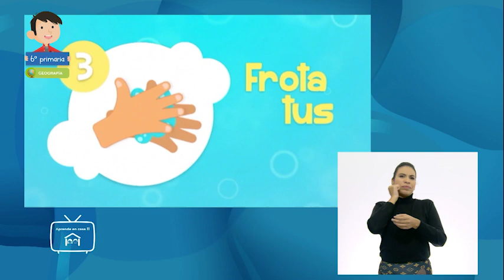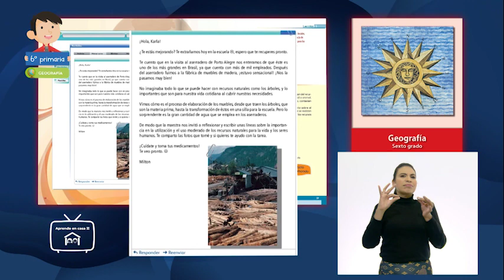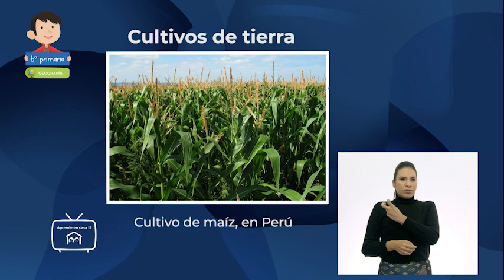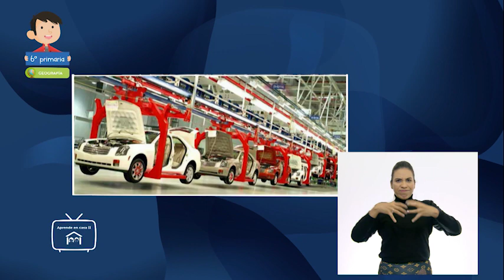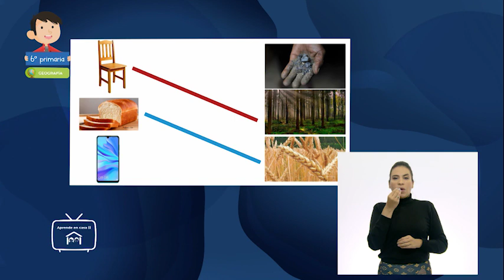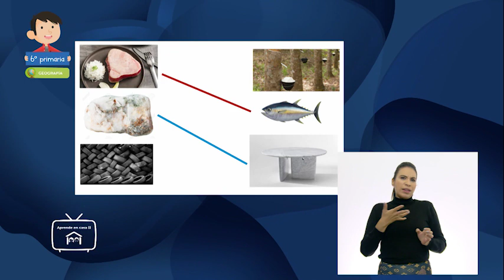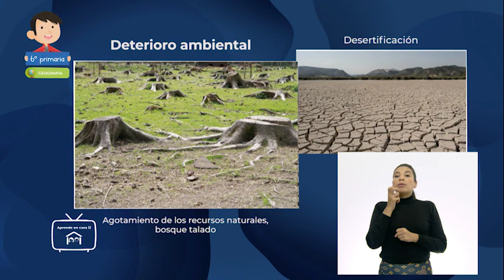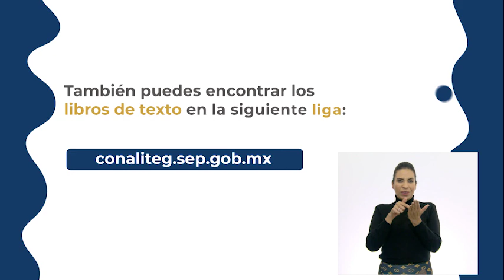6° Primaria » Geografía » Relevancia de los recursos naturales para las actividades humanas